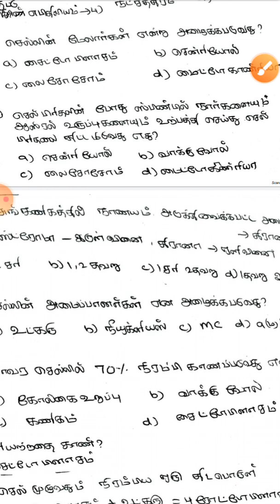BEO TEST 20 ANSWER KEY SCIENCE AND CURRENT AFFIRS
Beo maths beo polity beo psychology beo model test available my channel update